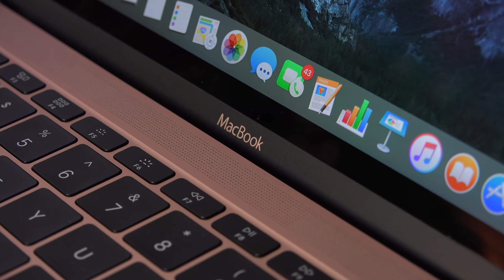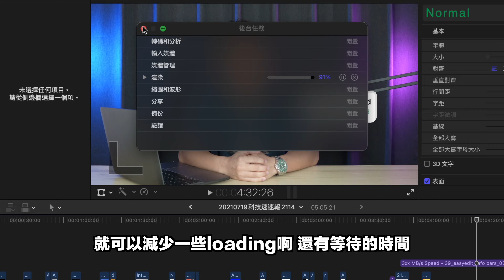好可惜！Macbook 12走入歷史！2021 Macbook Pro Air新消息！｜科技速速報 #2114｜4K影片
歡迎回來 科技速速報 #2114
今日主題是：
1、Macbook 12 將走入歷史設備
2、2021 新 Macbook Air 使用M2晶片
3、Macbook Pro使用發光Touch ID按鍵